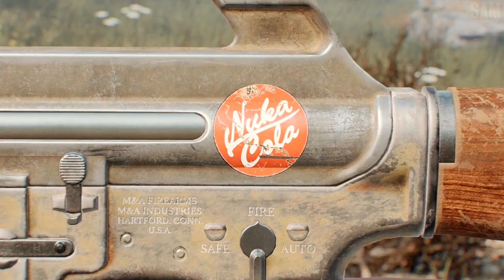Fallout 4 SERVICE RIFLE (FROM FALLOUT NEW VEGAS) WITH All 6 Unique Weapon Locations (Xbox One/PC)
Service Rifle from Fallout New Vegas Carried by most generic NCR personnel!